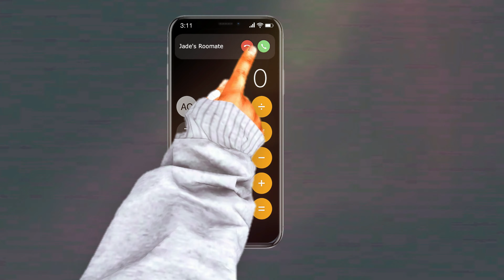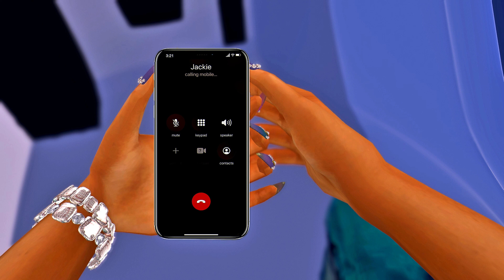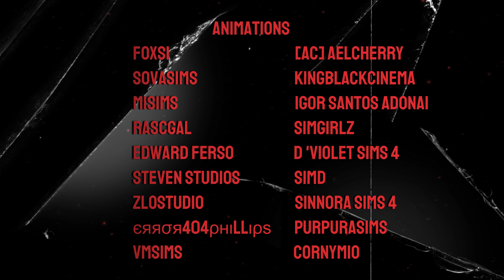ALL PRESSURE EP 7: BREAKING POINT (Sims 4 Series)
Animations RASCGAL, Simberry, Steven studios, cornymio,wts2,, Sova sims, Purpura sims ,Valeria Nice, Foxsi, LUKA, saga, smid, Serendipitia and, etc.